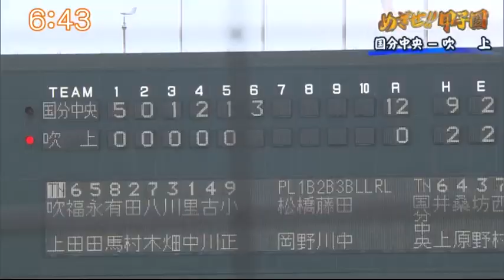『めざせ！！甲子園』大会ダイジェスト 7月15日(月) 【国分中央 - 吹上】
令和最初の夏の高校野球が7月6日(土)に開幕しました。「Ｊチャン＋」の『めざせ！！甲子園』で紹介した熱戦の模様を配信します。

KKB鹿児島放送では、各種SNSやLINEも更新中です！

■地上波では見れないアナウンサーの素顔を更新中

■KKBの中の人が面白おかしく気ままに更新中